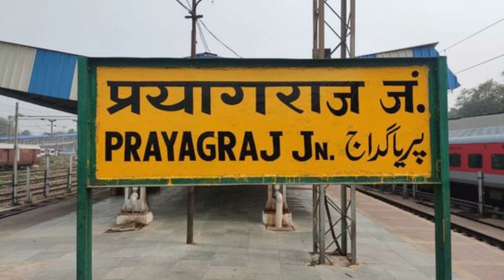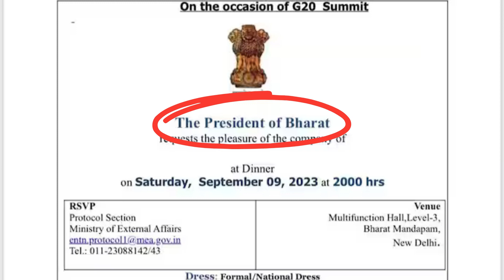Is India changing its name to Bharat | India name controversy [With Subs]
In this video, we will discuss how India got its name and the reason behind India changing its name to Bharat. Does the G20 invitation raise this issue or does it have a political angle? What happened in 2016 & 2020, who lodged a petition in the Supreme Court regarding name change... Let's deep dive into the video for more details.